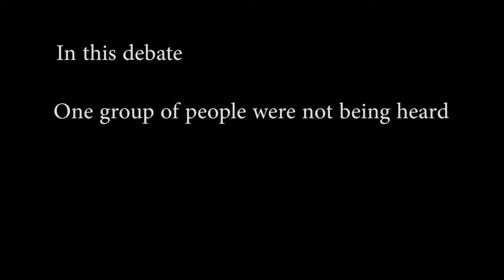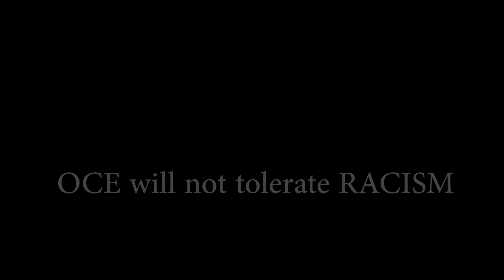Voices from the Inside - Vol 6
Hear my voice -  "I'm a lifer; I've been in a long time, and I've had the opportunity to witness the benefits to different men that have come in and gone out since I've been doing time."

The Hear My Voice video series is OCE's response to the desire of the men and women in our programs to have a platform to speak to the community. These videos were made to allow them to express their thoughts by speaking from the heart. This series offers a chance for those wishing to personalize themselves, to let the public see they are people who prefer to speak for themselves. They are aware of the societal climate pushing for changes and they are not in complete agreement. Sometimes a letter is not enough; it is easier to have a conversation, but if they did write one it will be included with the video.